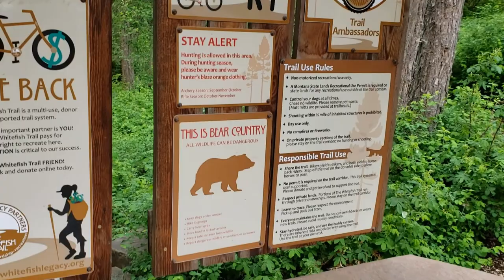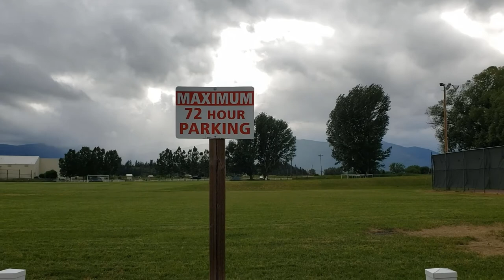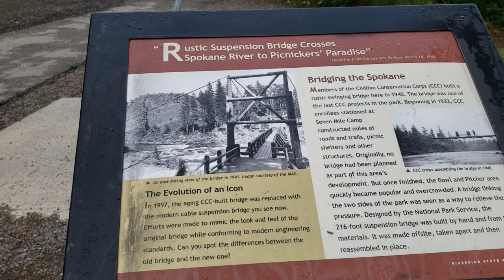S3Ep15 Moving Along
We move along across Montana, Idaho and Washington, see some wild animals and fix our water heater.
Recorded June 1 - 20 of 2020